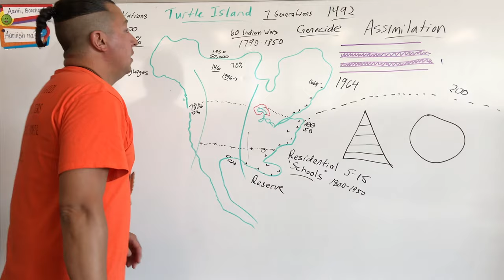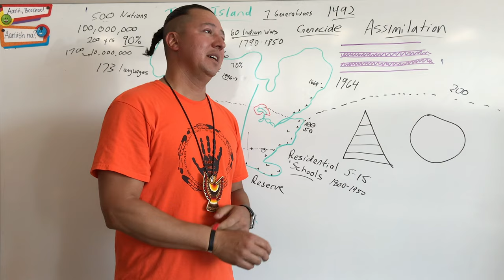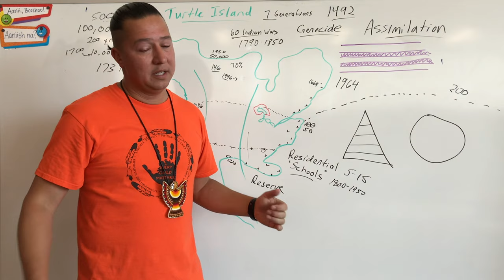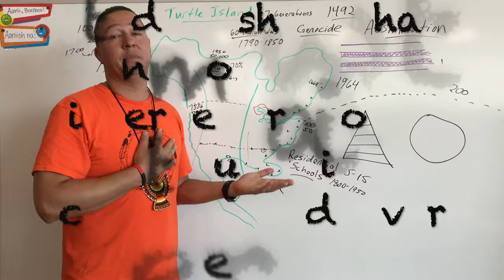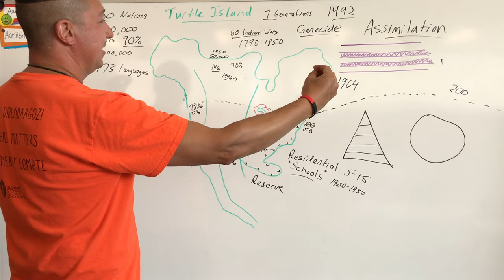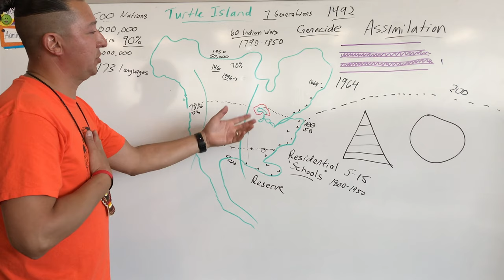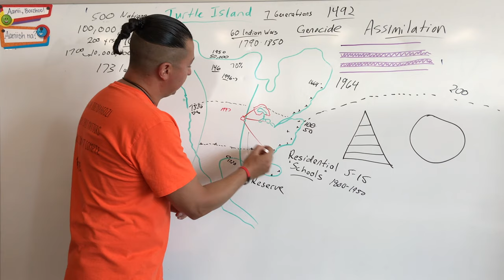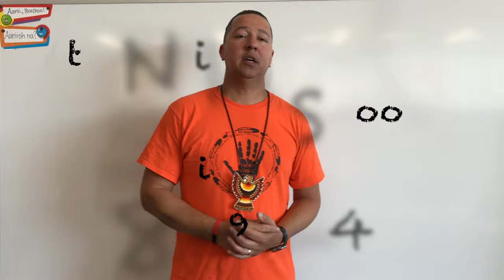White Buffalo Circles - at home edition presents, the History of Turtle Island part 4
This is the final episode in this 4 part series where Joel introduces the history of Turtle Island through an Indigenous lens.  This video series was created to bring awareness, perspective and understanding of a history not taught in the main stream education system and is intended for an older audience as it examines some harsh realities of the history of Turtle Island.  We hope you have enjoyed learning with us.